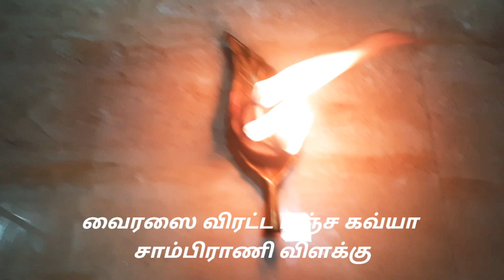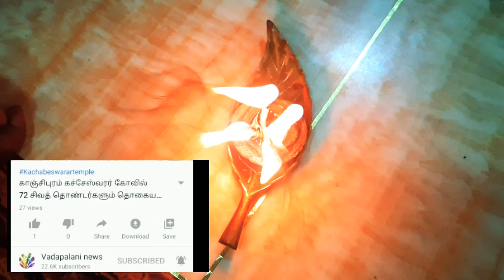அதிபயங்கர வைரஸை விரட்ட எளிய வழி | எந்த தீபம் எந்த எண்ணெய் ஊற்றி ஏற்றவேண்டும் தெரியுமா?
பஞ்ச் கவ்யா சாம்பிராணி தீபம் கிடைக்கும் இடம் வடபழனி முருகன் கோவில் தெரு வடபழனி
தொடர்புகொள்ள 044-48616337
வைரஸை விரட்ட
வடபழனி நியூஸ்
Vadapalani news